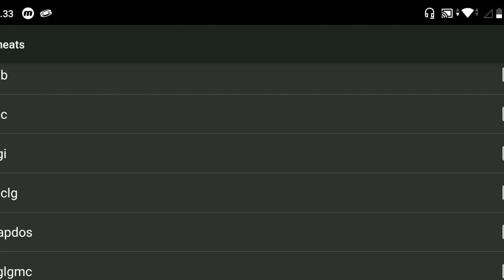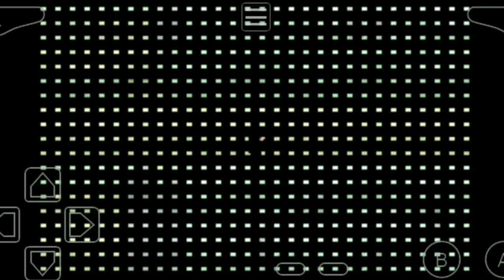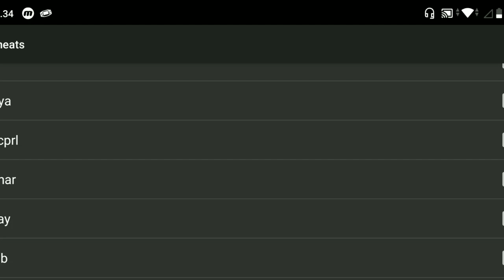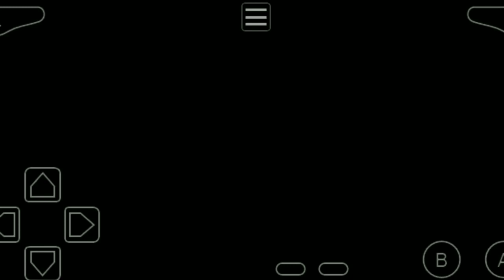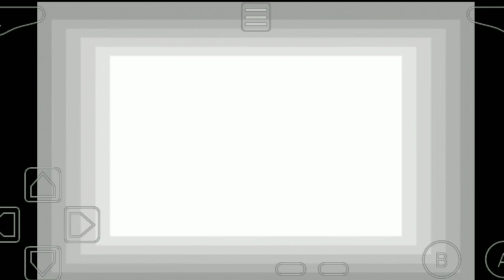Lugia Lvl 100 Vs GYM DEWFORD TOWN | Pokemon Emerald (MOD) Gameplay - Indonesia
Hello viewer 😊😁😁Thankyou untuk kalian  yang sudah nonton video ini
semoga video ini bisa menghibur kalian.

Pokemon Emerald